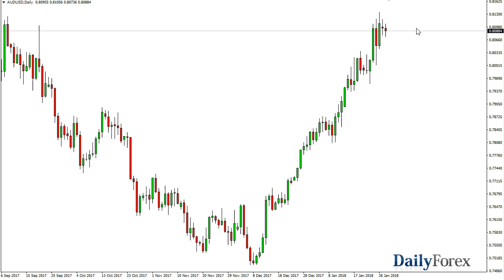USD JPY and AUD USD Forecast January 30, 2018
The US dollar rallied a bit during the trading session on Monday, looking likely to bounce again, reaching towards the 111 level, and then possibly and the 113.50 level. However, if we break down below the 108 level, the market should then break down again towards the 107.50 level. This is a very volatile market, and of course is highly leveraged to what happens with stock markets, especially the S&P 500. Overall, I think the volatility continues, so trade lightly in this market, and keep in mind that the US dollar has struggled a bit. The fall of this pair of the last couple of days has been a bit exaggerated, so I think a bounce makes sense. If we break down to the 107.50 level, there should be plenty of massive support, but if we were to clear that level, look out below!